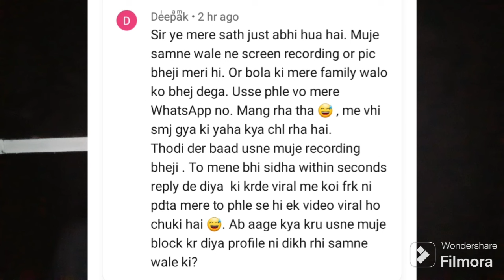ये बात बोलने पर वीडियो वायरल कर देता है Blackmailerये बात भूलकर भी न बोलें ।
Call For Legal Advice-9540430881